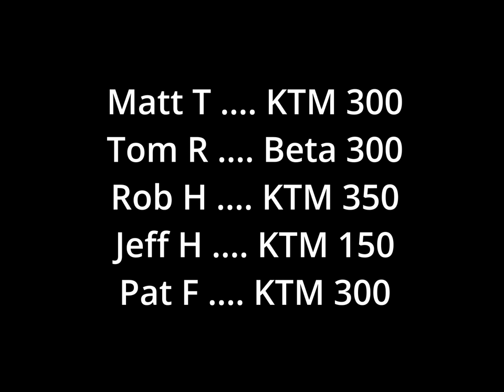Hatfield-McCoy Pinnacle Creek Sunday May 21 2023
We brought ten riders to Pinnacle Creek. We split into two groups, this is the more mellow section. Mostly green and blue trails. We did nearly 30 miles and had a ball.

Boring rating: a little better than average, new trails, beautiful day. Not many drops.